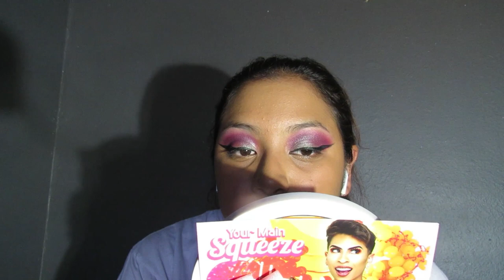A LITTLE BIT OF MAKEUP & CHIT CHAT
Live Glam MorpheMe